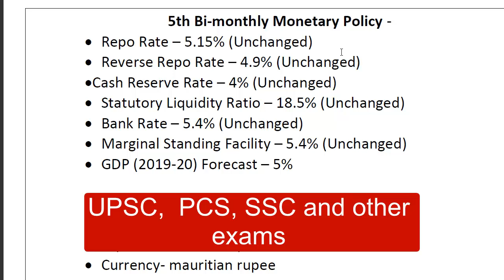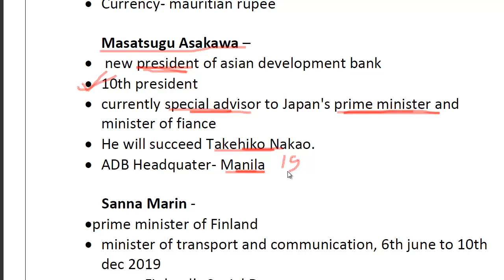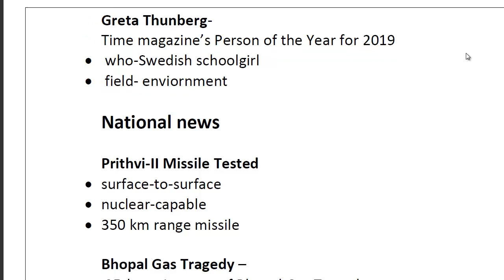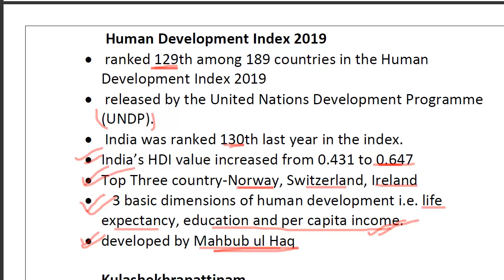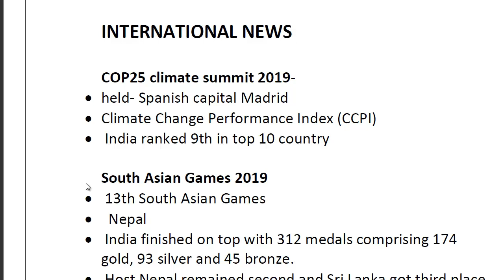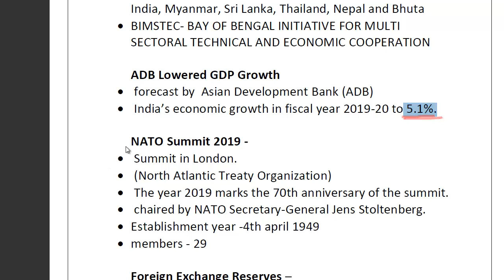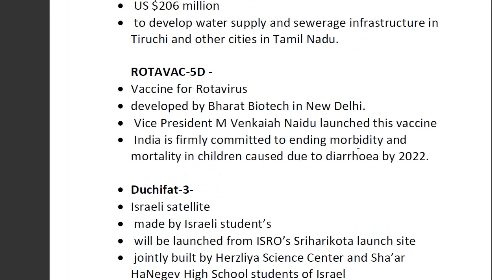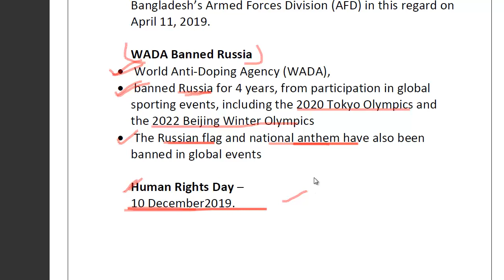1 - 12 December 2019 Current Affairs | Current Affairs In Hindi | GS for competition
Current Affairs from 1 December 2019 to 12 December 2019.